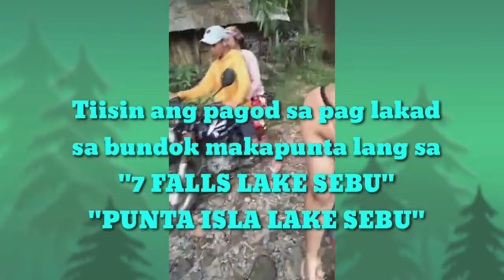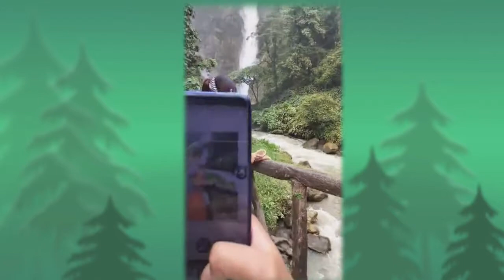♊ FAMILY BONDING THIS SUMMER 2022 | LAKE SEBU | JEANZ CHANNEL